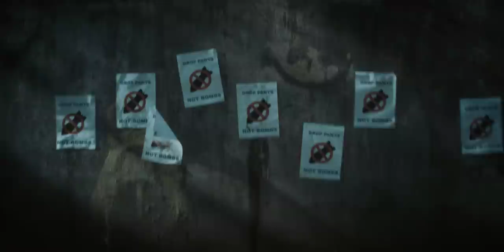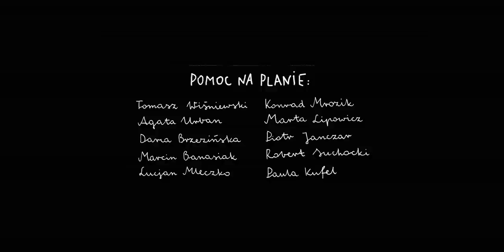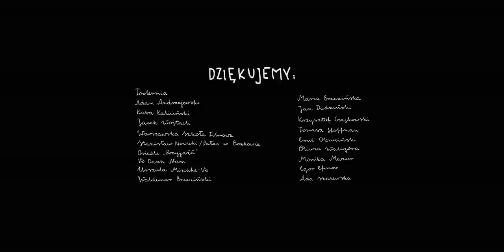Ramona Rey - Kim Być / Seneka (official video)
Second single from the "Ramona Rey 4" album released 12-th of May 2017. Music - Tel Arana/Lyrics - Ramona Rey

SNAP: ERKAREY

KIM BYĆ
O czym śnić
Kim być
Z kim iść
Powiedz mi
O kim śnić
Z kim być
Z kim iść
Powiedz mi
Być spójną
Mówić swoją myśl
Być twórczą
Przy Tobie
Z Tobą
Obok
Być spójną
Mówić tylko swoją myśl

Gdyby pierwszy zachwyt minął
Po wszystkim
Po nocy, po dniu
To jak nie zezwolić na tchnienie
Natchnienie odejdzie daleko

Po wszystkim
Nie pozwolę
Natchnienie nie odejdzie

Pilnuj mnie

O czym śnić
Kim być
Z kim iść
Powiedz mi
O kim śnić
Z kim być
Z kim iść
Powiedz mi
To nie myśl ma zostać tu
Nie obraz, nie dźwięk, nie wiersz
To droga do lepszych miejsc
To droga do nowych miejsc

Zawsze się udaje
Nie wierze w stratę na zawsze
Zawsze obudzę się
Obudzisz mnie
Zawsze

SENEKA

Z łatwością nudno
Co oczywiste prawdziwe się wydaje
Wydaje, wydaje
I moje
A wcale tak nie jest
Nie tak
Moje jest nieznane mi
I zaskakuje
Nie tak, nie tak
Moje jest otwarte
Moje jest w nocy
Porusza się wspak

Moje tęskni
I zaklina czas
Gdy słońce wstaje
Idzie spać
W ciemności ociera okna ze smug
Rozsyła myśli
I nie tępi mu się szósty zmysł

Moje nie wie co to tracić
Moje lawiruje, omija
Nic nie znaczy
Nie tak
A zagaduje
Nie słucha odpowiedzi
U celu jest gdy budzi się
Potem rozprasza
Zanika z dniem

Reżyseria
Bartosz Brzeziński

Scenariusz
Bartosz Brzeziński
Tomek Ślesicki

Wystąpili
Ramona Rey
Daria Polasik - Bułka

Zdjęcia
Tomek Ślesicki

Kierownictwo produkcji
Karol Vo

Scenografia
Weronika Wojtach

Kostiumy
Bartosz Brzeziński
Weronika Wojtach

Charakteryzacja
Anna Sowińska
Izabela Kostecka
Gonia Jurkiewicz

Montaż
Bartosz Brzeziński
Tomek Ślesicki

Korekcja barwna / fx
Tomek Ślesicki

Dźwięk
Artyom Busel

Napisy
Krystyna Engelmayer Urbańska

Jan Dudziński
Tomasz Wiśniewski
Agata Urban
Daria Brzezińska
Marcin Banasiak
Lucjan Mleczko
Konrad Mrozik
Marta Lipowicz
Piotr Janczar
Robert Suchocki
Paula Kufel

Bardzo dziękujemy

Toolernia
Adam Andrzejewski
Kuba Kaliciński
Jarek Wojtach
Warszawska Szkoła Filmowa
Stanisław Nowicki – Pałac w Bożkowie
Osiedle "Przyjaźń"
Vo Danh Nam
Urszula Mischke-Vo
Waldemar Brzeziński
Maria Brzezińska
Jan Dudziński
Krzysztof Czajkowski
Tomasz Hoffman
Emil Okruciński
Oliwia Waligóra
Monika Mazur
Egor Efimov
Ada Stalewska